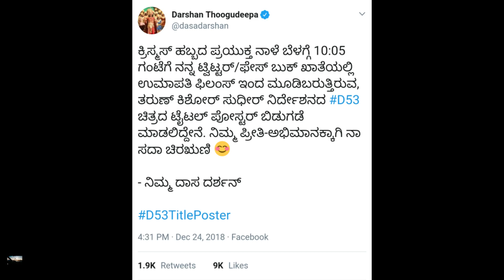Star DARSHAN new film poster look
Darshan new film poster firt look